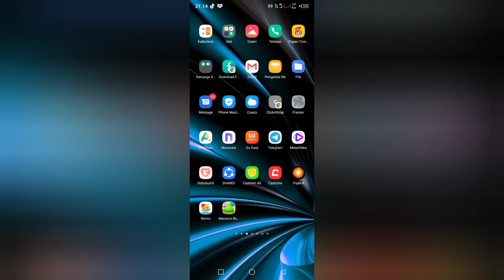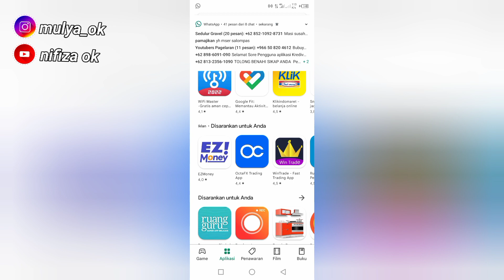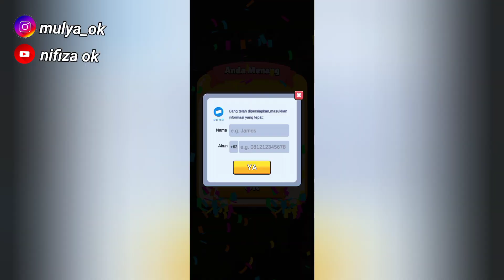GAME PENGHASIL UANG 2022 TERBUKTI MEMBAYAR - apk penghasil saldo dana tercepat dibayar 25,000/hari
Viral!! Game Penghasil Uang 2022 | Game Penghasil Uang 2022 Terbukti Membayar